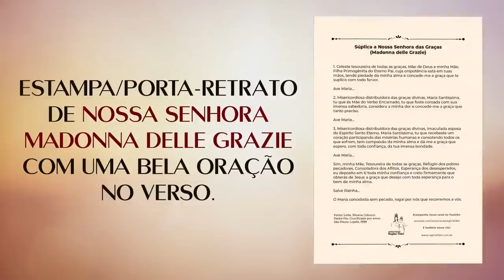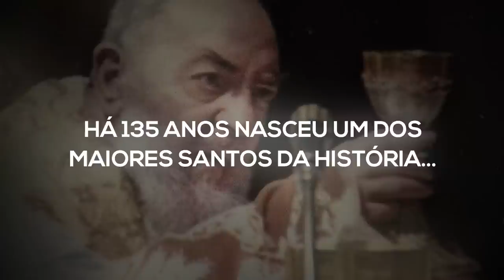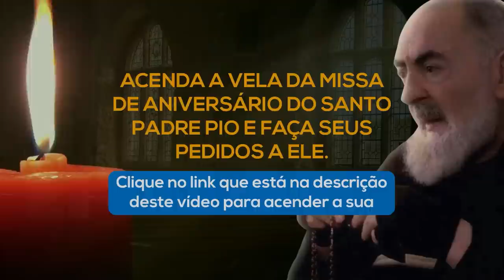Os Dons Espirituais do Padre Pio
Muitas vezes vemos, nas histórias de São Pio de Pietrelcina, a manifestação de diversos dons especialíssimos que caracterizam, por exemplo, sua atuação no confessionário, na direção e no cuidado das almas.  Porém, na mente de muitos pode pairar a dúvida, mas o que é bilocação? leitura das consciências? Perfume? Como isso tudo acontece? Vamos tentar explicar tudo isso neste vídeo.

MISSA DA FESTA DO NASCIMENTO DO PADRE PIO,
dia 25/05/2022, às 10hs,
na Igreja da Venerável Ordem Terceira do Carmo
Avenida Rangel Pestana, 230 – Sé – São Paulo, SP.
Ponto de referência: Estação Sé do Metrô (Linhas Azul ou Vermelha).

Link do vídeo Demônio encontra o Padre Pio e grita: "PADRE PIO CRIANÇA JÁ REALIZAVA PRODÍGIOS"

SEJA UM FILHO PROTEGIDO DO PADRE PIO --- Faça sua inscrição e Ligue para Ganhar uma linda Estampa de Nossa Senhora Madonna delle Grazie, já Benta.  Ou acesse o site seguro

CASO QUEIRA ENVIAR UMA DOAÇÃO ESPONTÂNEA, SEGUEM OS DADOS:
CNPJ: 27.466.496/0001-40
Banco Bradesco (237)
Ag. 0108
C/C: 8184-1

PARA ENVIAR DOAÇÕES ESTANDO FORA DO BRASIL, SEGUEM NOSSOS DADOS:

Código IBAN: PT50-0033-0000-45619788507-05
Código Swift: BCOMPTPL
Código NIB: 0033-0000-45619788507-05